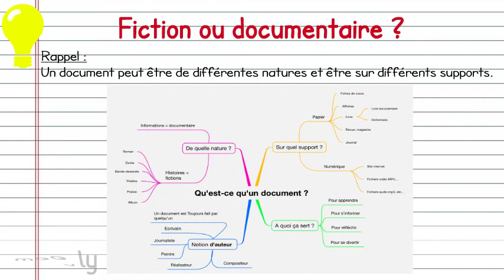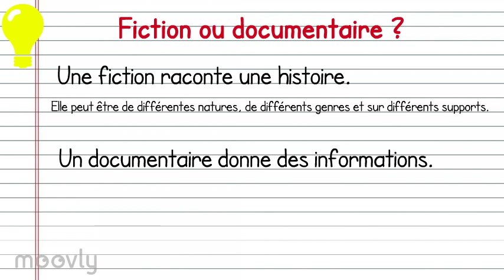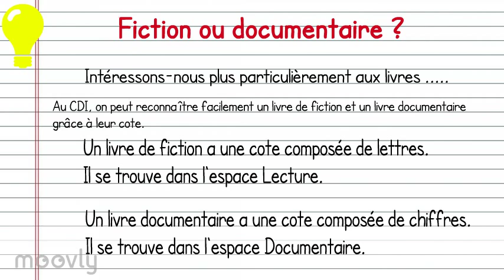Fiction ou documentaire ?